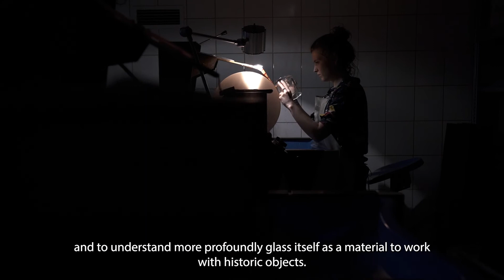Studiuj Konserwację i Restaurację Dzieł Sztuki w zakresie Ceramiki i Szkła_SZKŁO!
Wydział Ceramiki i Szkła prowadzi kształcenie na kierunkach Konserwacja i Restauracja Dzieł Sztuki w zakresie Ceramiki i Szkła, Sztuka i Wzornictwo Ceramiki oraz Sztuka i Wzornictwo Szkła oraz .
Więcej informacji - asp.wroc.pl